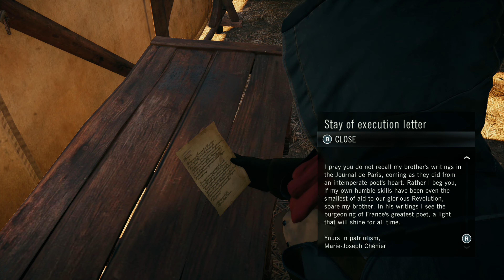Assassins Creed: Unity - Part 6 - BATMAN ANYONE!?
Assassin's Creed Unity is an action-adventure video game developed by Ubisoft Montreal and published by Ubisoft. It was released in November 2014 for Microsoft Windows, PlayStation 4 and Xbox One, and in December 2020 for Stadia. It is the eighth major installment in the Assassin's Creed series, and the successor to 2013's Assassin's Creed IV: Black Flag. It also has ties to Assassin's Creed Rogue, which was released for the previous generation consoles on the same day as Unity.

The plot is set in a fictional history of real-world events and follows the centuries-old struggle between the Assassins, who fight for peace with free will, and the Templars, who desire peace through control. The framing story is set in the 21st century and features an unnamed and unseen protagonist, who joins the Assassins as an initiative to help them locate the corpse of an 18th century Sage before Abstergo (the modern-day incarnation of the Templars). The main story is set in Paris during the French Revolution and follows Assassin Arno Victor Dorian and his efforts to expose the true powers behind the Revolution. The game retains the series' third-person open-world exploration as well as introducing a revamped combat, parkour and stealth system. The game also introduces cooperative multiplayer to the Assassin's Creed series, letting up to four players engage in narrative-driven missions and explore the open-world map.

Assassin's Creed Unity received mixed reviews upon release. It was praised for its visuals, customization options, setting, and characterization. Critics were more polarized on its narrative, mission design, multiplayer-oriented format, and gameplay, with the latter in particular complimented for its improvements, but criticized for a lack of innovation and for feeling unrefined. The game was also widely panned for its numerous graphical issues and bugs, prompting Ubisoft to issue an apology and offer compensation. In the years since Unity's release, after most of the technical issues were resolved, the game has undergone positive critical re-evaluations, and is retrospectively considered to be an underrated and under-appreciated title in the Assassin's Creed series. The game was also a favorable commercial success, selling over 10 million copies worldwide, and saw a resurgence in sales in the early 2020s.

Assassin's Creed Unity was followed in October 2015 by Assassin's Creed Syndicate, which continues the modern-day narrative, but has its main plot set in Victorian-era London.

Source - Wikipedia

SPECS LIST
CPU: I9-9900K
GPU: ASUS ROG STRIX 2080 TI
Ram: 64GB CORSAIR VENGEANCE RGB PRO 3200 MHZ
MB: ASUS ROG MAXIMUS XI HERO
PSU: CORSAIR 750 W RMx SERIES
M.2: 500GB Samsung 970 EVO PLUS
SSD: 2TB Samsung 860 QVO
HDD: 4 TB SEAGATE IRONWOLF PRO 3,5"
CPU-Cooler: Corsair H100i RGB PLATINUM
Case: Cooler Master H500